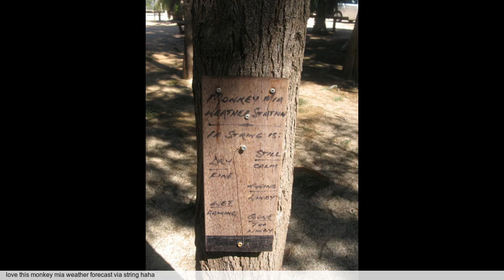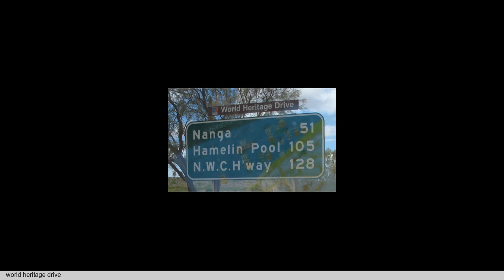The Big Trip 2017-Monkey Mia to Carnavon 10-11 Feb,Sun, Shark Bay but sadly no Dolphins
From our travels to Singapore, Oz, Nz & Cook Isles 2017, with pals and family,monkey mia to carnavon 10th-11th feb 2017,the sun finally shone, shark bay fun